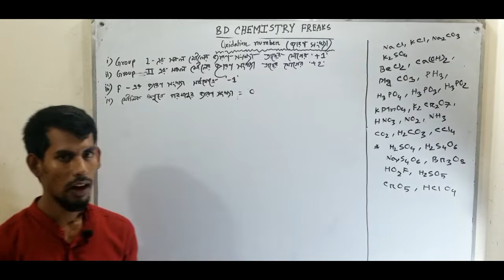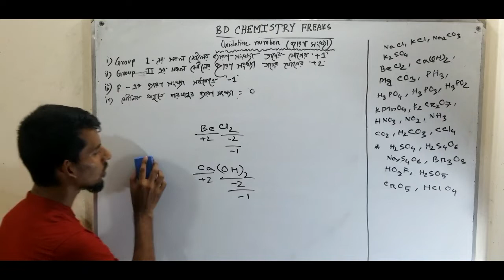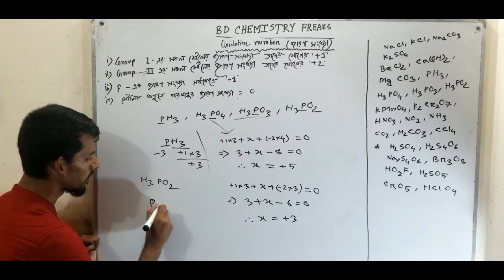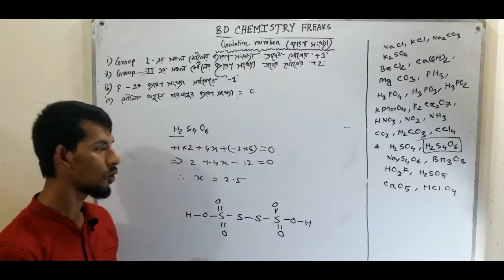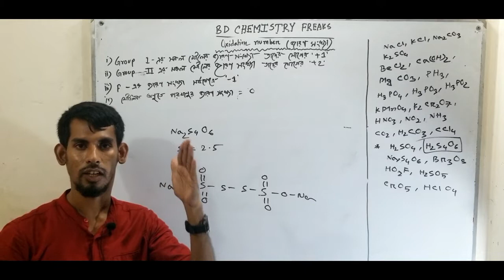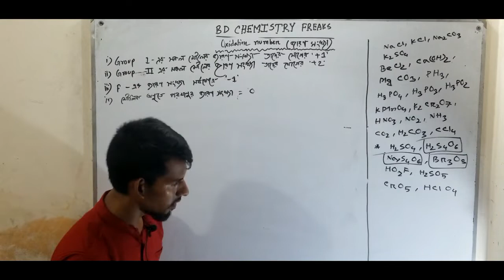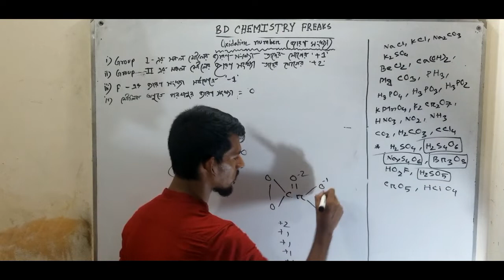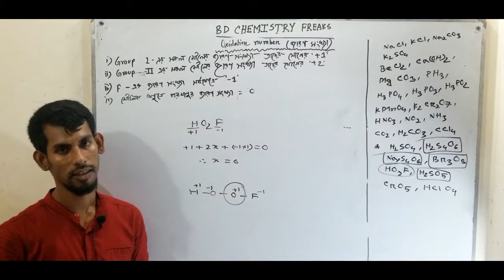oxidation number/ Oxidation state ( জারণ সংখ্যা)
this video will help you to understand the oxidation number .